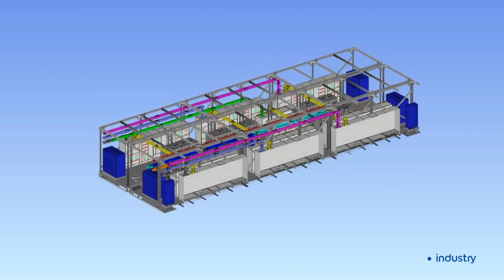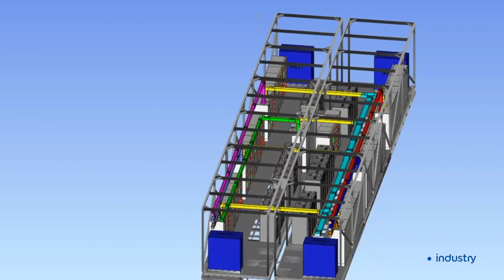Data Centre Modular Prefabrication: “Building Blocks”